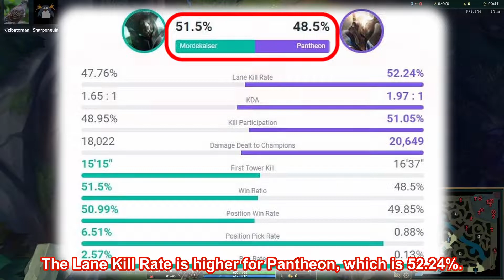【Counter Match Up】Mordekaiser vs Pantheon (Top) patch 12.10【LoL】【JP/EN】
Playing "League of Legends / LoL"!
We are here to bring you beginner's counterpick information.
Subtitles in Japanese and various other languages are provided.
You can learn Japanese with game.
Please use it to study Japanese.
Please follow and support us.

We are "Angleeeers".
It is a Japanese streaming team living in Japan!
I will live in Japanese!
Member
Asahi
Kizibatoman
Watakou
Sharpenguin
Mofu
Lutino

League of Legends / LoLの実況をしています。
私たちは"Angleeeers"です。
日本に住んでいる日本人の配信チームです!
日本語で実況します!
それをいくつもの言語に翻訳して配信しています。
ゲームを見ながら言語学習ができます。
日本語の勉強に使ってください!
応援よろしくお願いします。